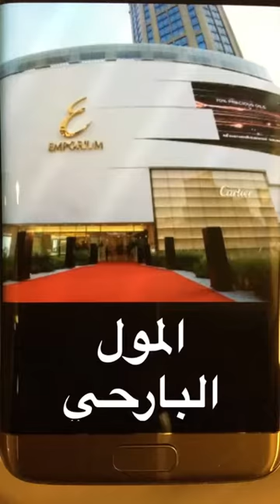خالد الخالدي في بانكوك